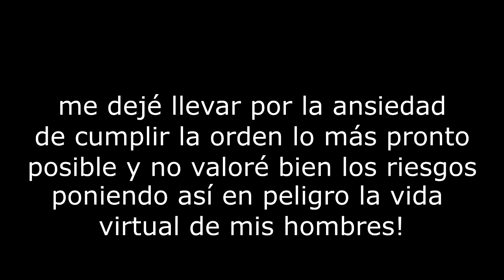Arma 3 | Malas Decisiones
Este video es "mi disculpa formal" con mis brothers in arm del clan. Tiene principalmente fines ilustrativos para corregir errores tácticos entre "nosotros". Decidí subirlo a youtube porque tarda cerca de 8 veces menos que en facebook, así que antes de criticar reflexiona lo antes dicho y estas a tiempo de no verlo. Recuerda, si has jugado arma 3 sabrás lo difícil que es en modo elite y con el alive/agm activo y quizás hasta te recuerdes de algún error táctico que tú mismo hayas cometido..

Steam: Electrodinamico572
ORIGIN:Electro572